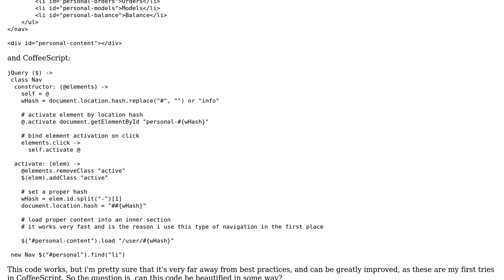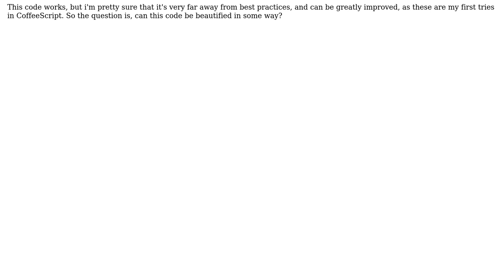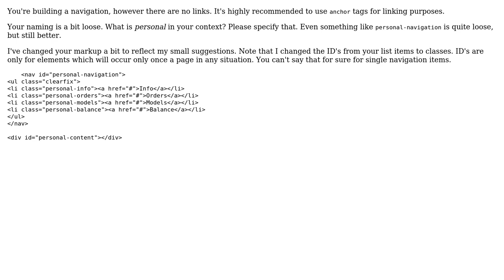Code Review: Simple CoffeeScript navigation menu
With thanks & praise to God, and with thanks to the many people who have made this project possible! You are responsible for your own actions.